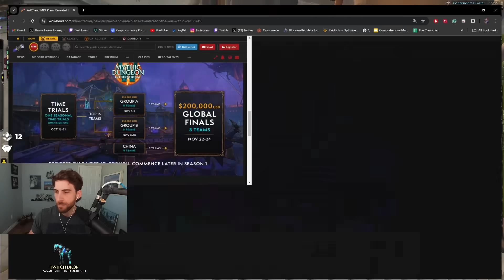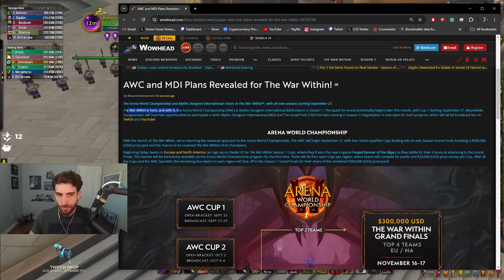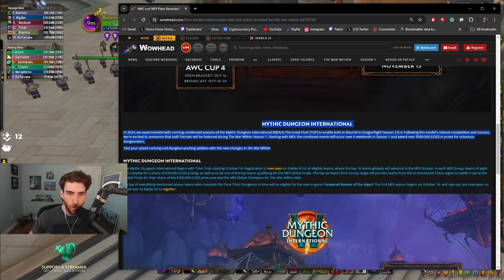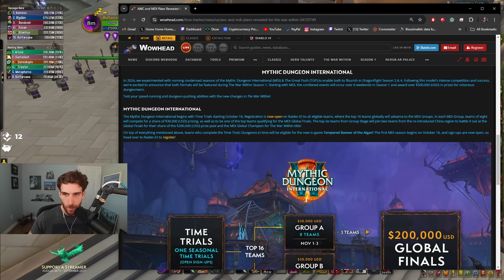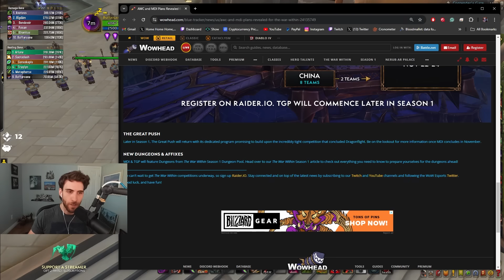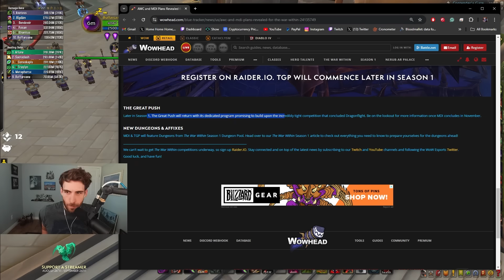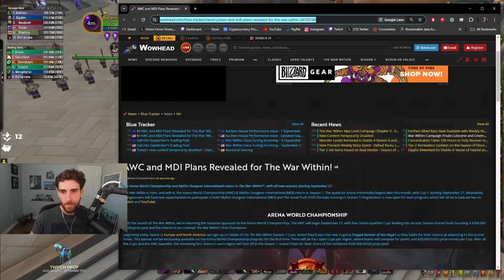WoW Esports Are BACK in The War Within